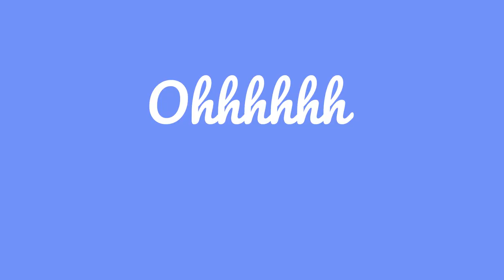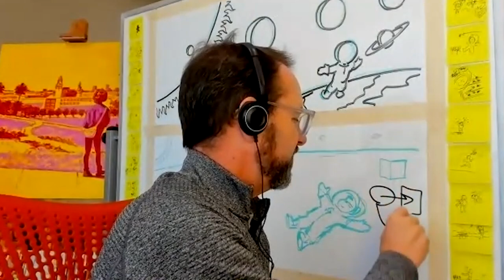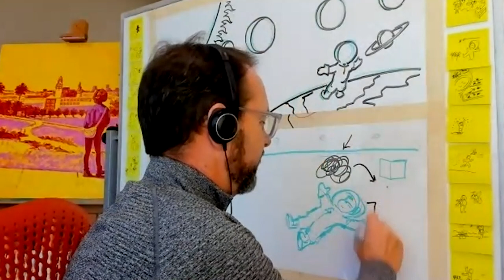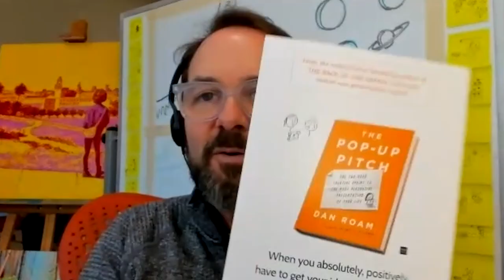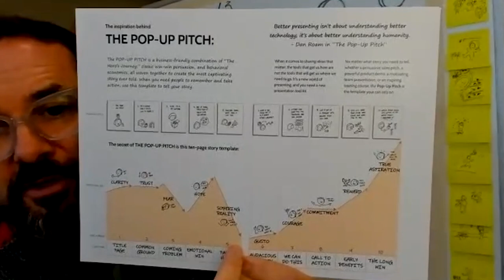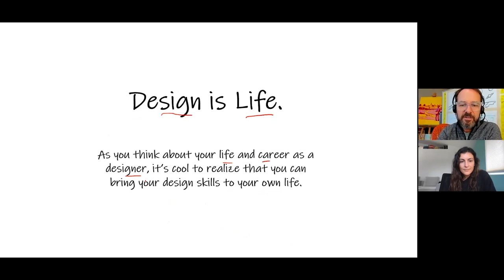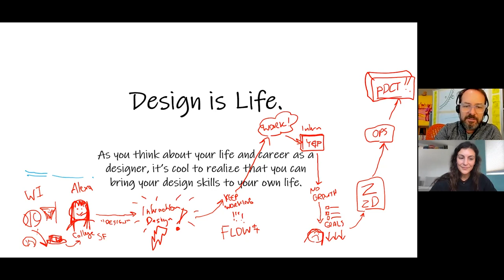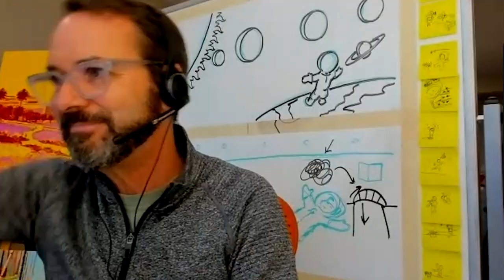Visual storytelling and persuasive presentations with DAN ROAM – New book release: Pop-Up Pitch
Dan Roam is the author of five international bestselling books on business-visualization and communication clarity. The Back of the Napkin was named by Fast Company, The London Times, and BusinessWeek as the 'Creativity Book of the Year.' Dan's latest book, Draw to Win, debuted as the #1 new book on amazon.com in the categories of Business Communications and Sales & Marketing.

Dan is a creative director, author, painter, and model-builder. His purpose in life is to make complex things clear by drawing them and to help others do the same.

Pre-order/buy The Pop-Up Pitch

Follow ThePopUpPitch on Instagram!

FAQ ✨

Name: Alexa
Where I’m from: Wisconsin → San Francisco → San Diego
About: I’m a designer! I live, breath, and value design. My background is in Graphic Design and digital Product Design and I’ve worked at a number of tech startups as a Product Designer as well as for larger industry leading tech companies such as Yelp and Zendesk. I’m currently a Senior Product Designer at Zendesk on the growth and monetization team.

Myers-briggs: ENFJ
Education: BFA, Graphic Design

SOCIALS ☀️

REMOTE DESIGN JOBS 👩‍💻

Looking for your next job? Check out my job board for a curated list of the best remote focused roles in Product Design, UX Research, Content Design, and Design Ops

MY GEAR 📷

Camera: Canon EOS 70D
Teleprompter: Parrot Teleprompter 2
Lights: GoDox and NiceFoto
Microphone: Rode VideoMic Pro+
Editing software: Adobe Premiere Pro

PARTNERSHIPS🔥

Let me know if you have any questions about the programs below:

$1,000 off of Springboard’s UI/UX Design Career Track
$1,000 off UX Design Career Track

Designlab teaches in-demand UX/UI design skills in an async format with a focus on 1-on-1 mentorship and hands-on projects.

If you already have experience in visual design, apply to UX Academy Otherwise, try their foundational course.

That said, I only recommend products or services which I know, trust, and think are valuable for the community. The earnings support me and my work so I can continue to provide you with great content and resources.